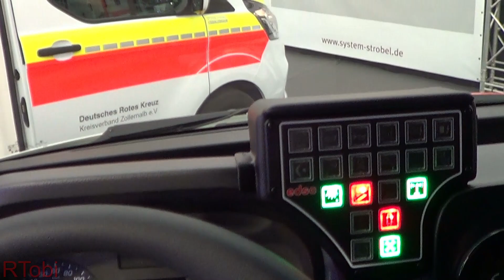System Strobel ambulance - Rettmobil 2019 expo [GER | 5.2019]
A close look at a System Strobel Mercedes Sprinter ambulance which was on display at the 2019 Rettmobil expo.
The only exterior difference (except from the current Sprinter chassis) is the design lighting in the front that has been changed and upgraded with 2 more lights.

Fulda, Hessen (Hesse), Germany, May 2019.